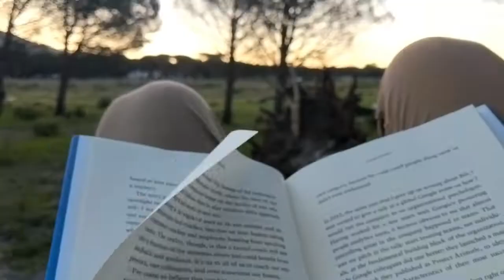2020 YEAR of ACTION | Behind the Scenes Vlog 1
It's the start of a new decade, and with such a tumultuous 2019 that saw me fall into depression, start the process of sponsoring my parents, and took me across the world to South Africa. It was definitely one I will never forget. The theme of 2019 was CHANGE - massive change. Change is uncomfortable and scary, but also is the only constant in life. In 2020, I am embracing change and taking intentional massive action in my life. We'll see where that takes me, but I invite you to do the same and follow along with me.

Much love, and remember, the present prepares the future!

Soundcloud Music by IZECOLD - Close (ft. Molly Ann)